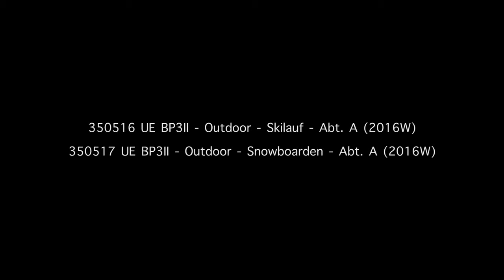Studentenkurs Kitz 2017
4.-11.Februar 2017 - BSFZ Kitzsteinhorn - Uni Wien, Schmelz - Mag. Steinwender Peter